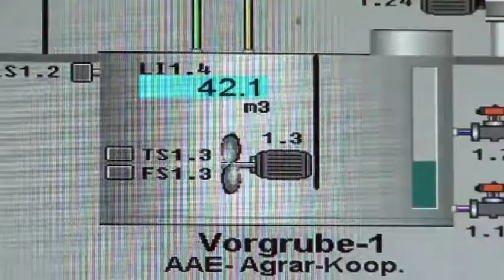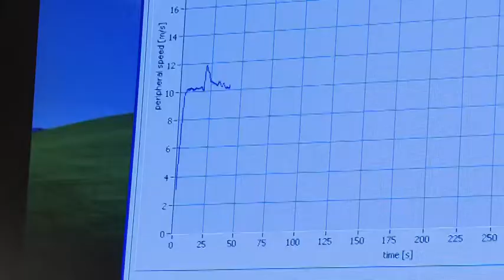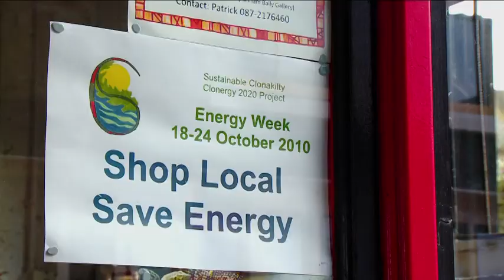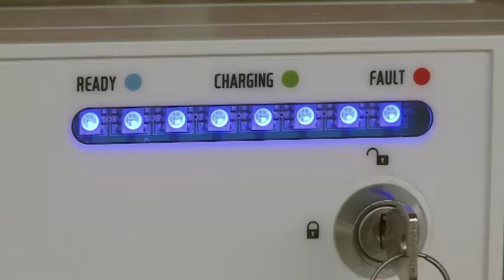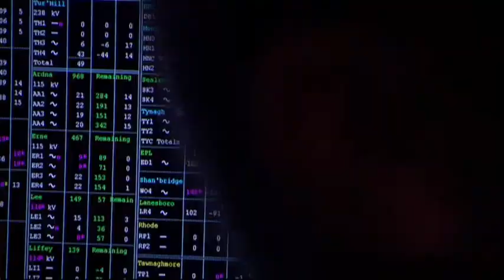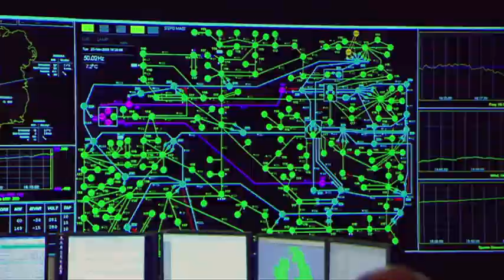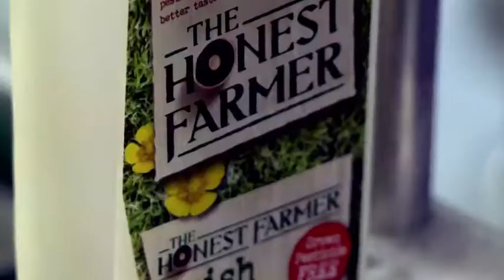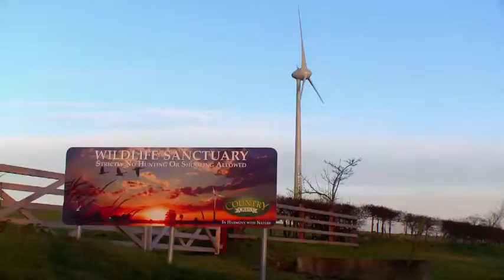Episode 4 - Part 1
Eco Eye heads back to Austria this week to look at what?s happening in Koetschach, a community which is operating several different schemes to keep the area eco-friendly. Back in Ireland we visit Baltinglass, where several people have enacted their own energy efficient schemes, and want to work together for the good of their green community, but are finding it difficult to get access to the infrastructure they need.

Meanwhile, Tania heads down to the Burren to see the wealth of experiences available to tourists there.